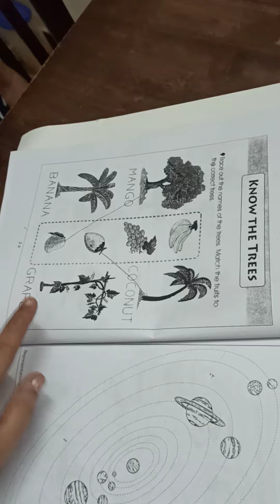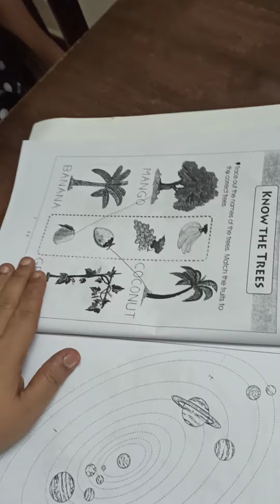Marg vidhyalaya school activities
self learn and fun activities for UKG